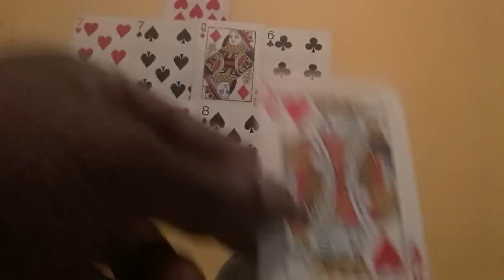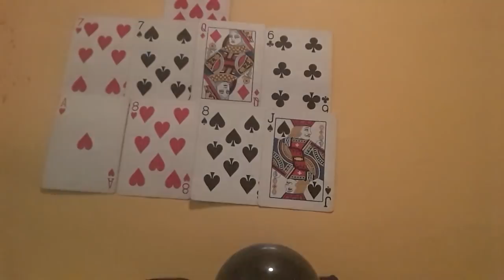Virgo Women~Who's Coming Towards You (valid until 5/30)?🤔🤔😀😉😚😘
A Romantic Prediction for the Astrological Sign of Virgo. Women only. Valid until 5/30.